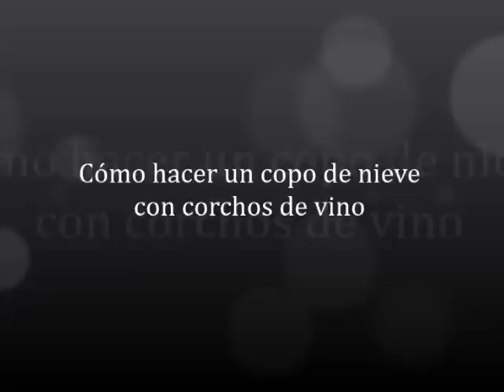Cómo hacer un copo de nieve con corchos de vino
Os compartimos las mejores ideas para tus adornos estas navidades.

Ejemplos de como hacer arboles de navidad con objetos reciclados, usando trozos de ramas o de madera, con palets, corchos, botellas PET, tapacubos de coche, latas de refresco, libros, sweaters, Broccoli, rollos de papel higiénico, hueveras, escaleras, periódicos o botellas de cerveza. Ver

Ejemplos de como hacer muñecos de nieve con latas de aluminio, cartón, calcetines, bolsa de papel, botes de plástico, vasos de plástico, rollos de papel higiénico, chapas, cintas, botones, latas de refresco, botellas de leche o nubes de azúcar. Ver

Adornos navideños reciclados para tu árbol de navidad con botellas PET, rollos de papel, corchos, piñas, botones, papel, latas, vasos de plástico o botones. Ver y

La basura ha sido siempre todo aquello que ya no nos sirve para nada. Sin embargo, ese concepto ha cambiado radicalmente en estos últimos años y ahora todos somos conscientes de que esa basura sí puede tener una utilidad, se puede reciclar y reusar.

Muchos de los objetos que habitualmente tirábamos a la basura pueden tener una segunda vida, y nosotros te ayudaremos a que encuentres esa segunda vida ideal inspirándote.

Con los vídeos de este canal obtendrás inspiración y buenas ideas para crear objetos nuevos procedentes de aquello que otros descartan y tiran a la basura. Objetos para la casa, prácticos, decorativos, bisutería, regalos especiales y mucho más...

Este canal creado para la reutilización, reuso, creatividad, manualidades y reciclado de YouTube es para personas que quieren respetar al medio ambiente, viviendo una vida sostenible, y maximizando la vida de casi cualquier objeto.

Si eres una persona comprometida con nuestro planeta, quieres reducir los residuos que generamos, pensando antes de comprar y reutilizando todo lo que este en tu mano de un modo creativo, este es tu canal.

Encontraras vídeos de manualidades sencillas, que podrás hacer de forma fácil y rápida. Mucha inspiración, trucos e ideas creativas.

Si quieres ahorrar dinero y con ello contribuir a la sostenibilidad de nuestro planeta, este es tu canal.